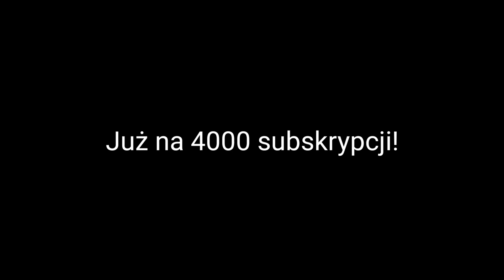Co gdyby Polska zjednoczyła się ponownie z Litwą w 1921 roku? - Część 4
- Jak by to było gdyby Powstała II Rzeczpospolita Obojga Narodów

- Oto specjal na 2600 subsbskrybcji ukazujący alternatywną historię Polski, jej przyjaciół i wrogów po I Wojnie Światowej

Muzyka:
🎵 Battlefield - Soundtrack